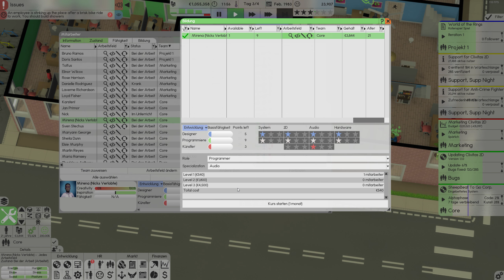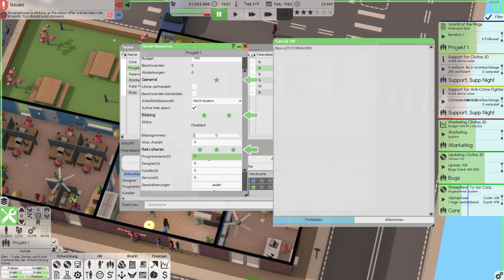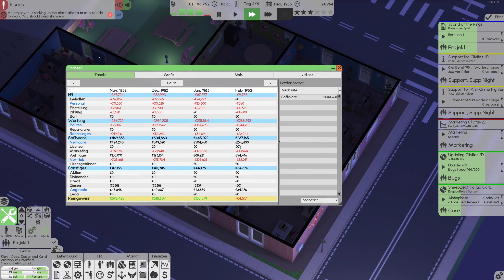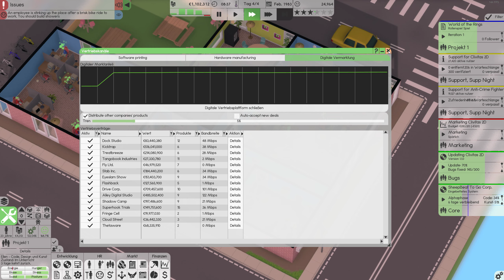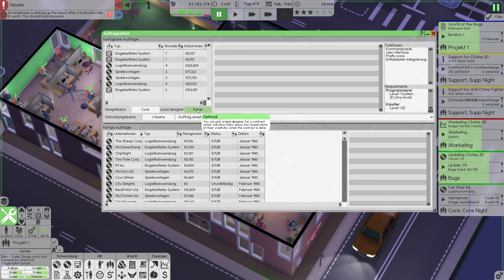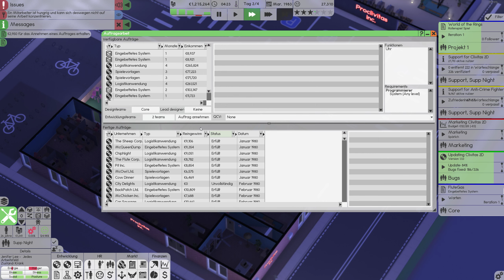Software Inc. #46 - Let´s Play - deutsch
Schon immer wollte ich die Sims spielen und schon immer kombiniert mit dem Gründen einer eigenen Firma. Und hier ist die perfekte Kombi in einem Spiel vereint.
Software Inc. ist seit 100 Jahren im early Access und macht trotzdem riesigen Spaß! Hier kommen ein paar Folgen, ein erster Durchgang, einige erste Erfahrungen.